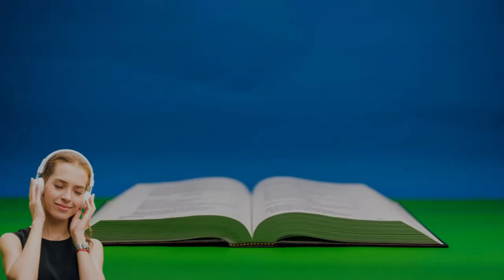SALMOS CAPITULO 58 - A sorte dos ímpios { Bíblia Sagrada em Áudio online }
LIVRO DE SALMOS CAPITULO 58 - A sorte dos ímpios
1 ACASO falais vós, deveras, ó congregação, a justiça? Julgais retamente, ó filhos dos homens?

2 Antes no coração forjais iniqüidades; sobre a terra pesais a violência das vossas mãos.

3 Alienam-se os ímpios desde a madre; andam errados desde que nasceram, falando mentiras.

4 O seu veneno é semelhante ao veneno da serpente; são como a víbora surda, que tapa os ouvidos,

5 Para não ouvir a voz dos encantadores, do encantador sábio em encantamentos.

6 Ó Deus, quebra-lhes os dentes nas suas bocas; arranca, Senhor, os queixais aos filhos dos leões.

7 Escorram como águas que correm constantemente. Quando ele armar as suas flechas, fiquem feitas em pedaços.

8 Como a lesma se derrete, assim se vá cada um deles; como o aborto duma mulher, que nunca viu o sol.

9 Antes que as vossas panelas sintam o calor dos espinhos, como por um redemoinho os arrebatará ele, vivo e em indignação.

10 O justo se alegrará quando vir a vingança; lavará os seus pés no sangue do ímpio.

11 Então dirá o homem: Deveras há uma recompensa para o justo; deveras há um Deus que julga na terra.

bíblia completa
bíblia narrada